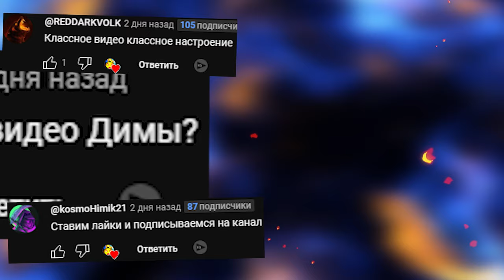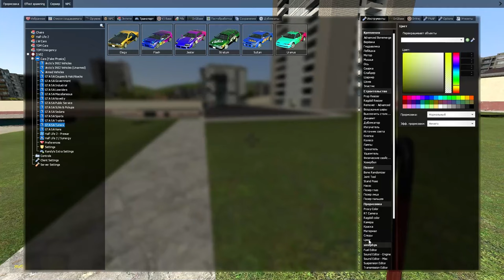CATNAP РОБОТ ГОНЯЕТСЯ ЗА НАМИ В SANDBOX GMOD Poppy Playtime ► Garry's Mod